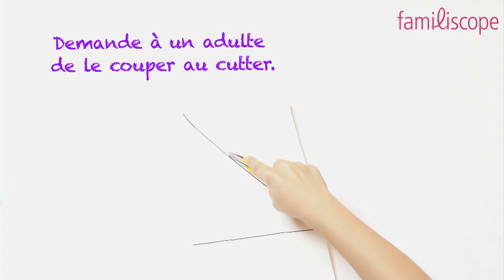Fabriquer un bateau pour faire la course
Video pour fabriquer un bateau pour faire la course